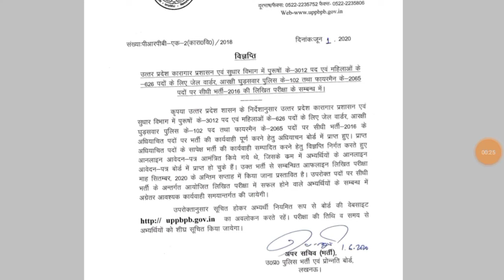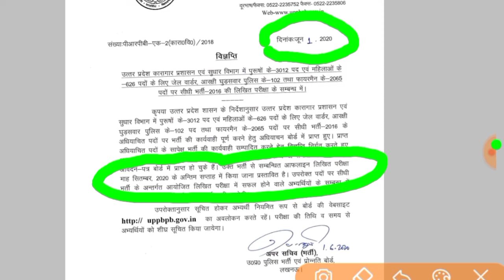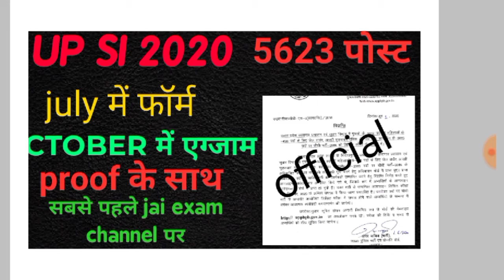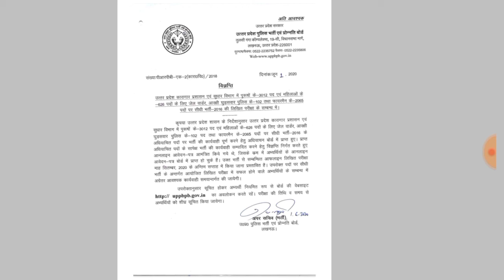UP SI VACANCY 2020 UP SI VACANCY 2020 LATEST NEWS UP SI VACANCY UP SI NEW VACANCY 2020 by jai exam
UP SI VACANCY 5623 POST NEWS
UP SI SYLLABUS
UP SI CUTT OFF
UP SI NEW VACANCY ELIGIBILTY
UP SI VACANCY QUALIFICATION
UP SI KI TAIYARI KAISEY KRE IN HINDI
UP SI 5623 POST LATEST NEWS
UP SI SYLLABUS by jai exam

jai exam
jai exam
jai exam
jai exam